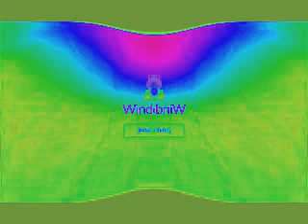Mad Windows Startup and Shutdown Sounds